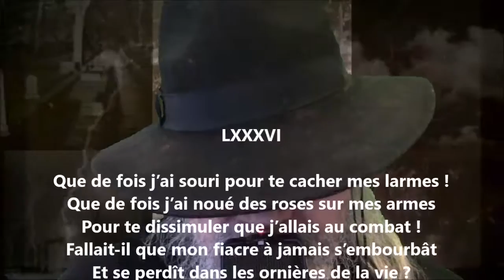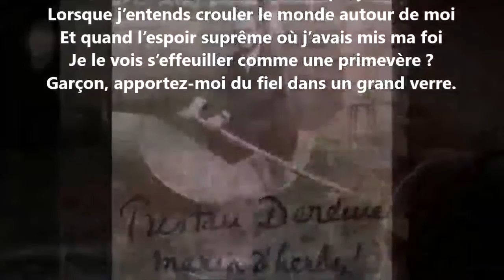La verdure dorée LXXXVI - Tristan Derème lu par Yvon Jean